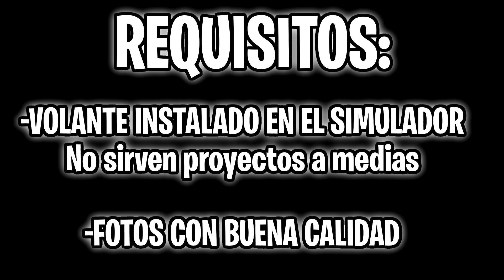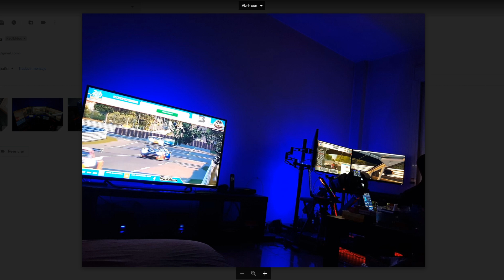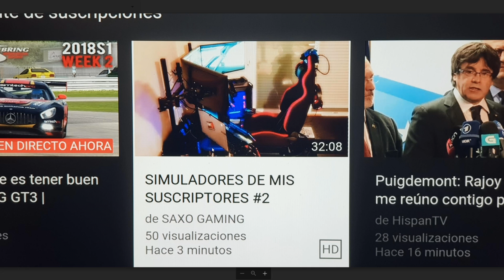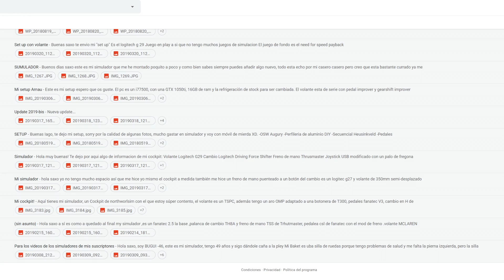SIMULADORES DE SUSCRIPTORES #13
🔰IRACING🔰
✅[Código 3 meses 10$] "PR-GripTV19"
✅[Código 3 meses + FordGT 12$] "PR-GSR"
✅[Código 1 año 55$] "PRNEW50OFF122018"
✅[Código 2 años 99.50$] "PRNEW50OFF242018"

🔴🔴PC ESCRITORIO🔴🔴
⚪NZXT H440W